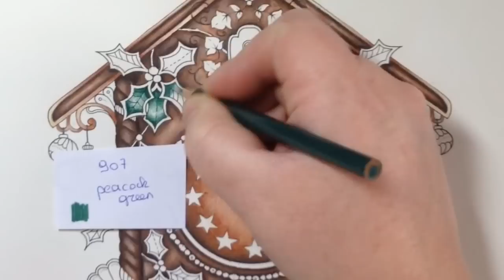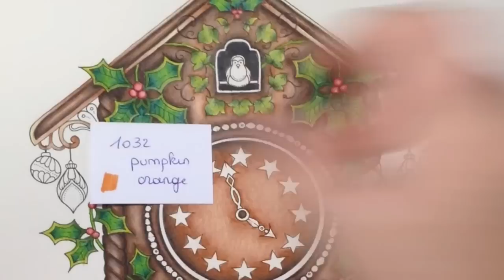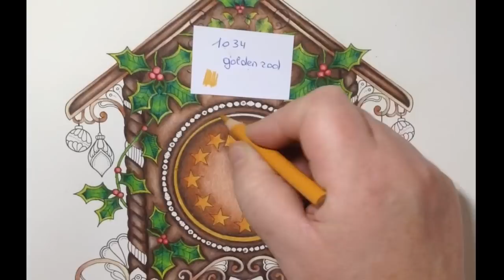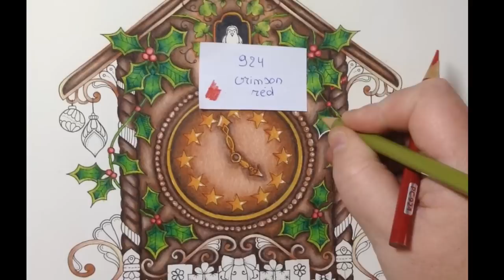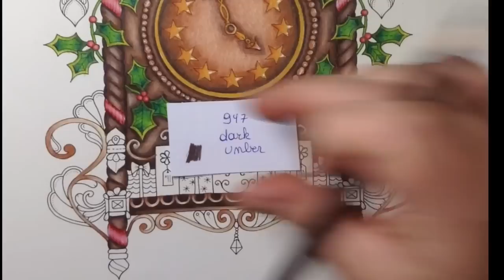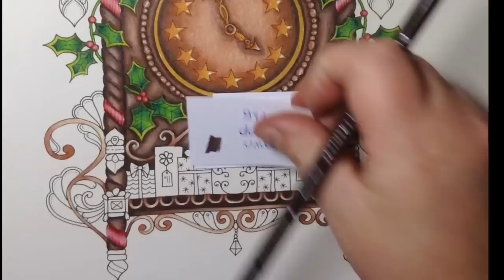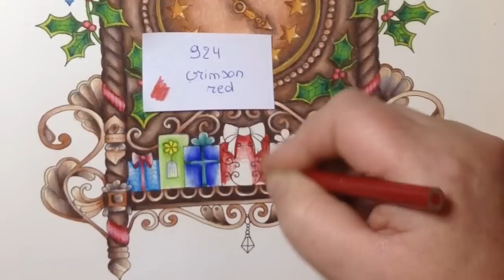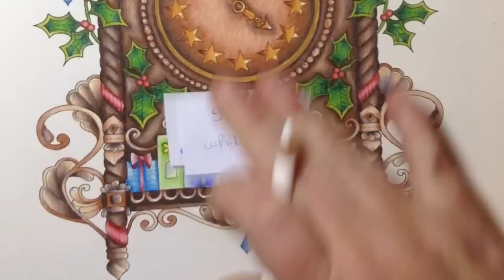JOHANNAS CHRISTMAS - coloring tutorial with prismacolor pencils - part 2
Book: Johanna's christmas by Johanna Basford

Numbers
947 dark umber
914 cream
943 burnt ochre
109 prussian green
1005 limepeel
912 apple green
907 peacock green
924 crimson red
938 white
1061 cool grey 30%
1032 pumpkin orange
1034 goldenrod
903 true blue
933 violet blue
916 canary yellow

Background : mungyo softpastel brown

Facebook: julie's passion for coloring